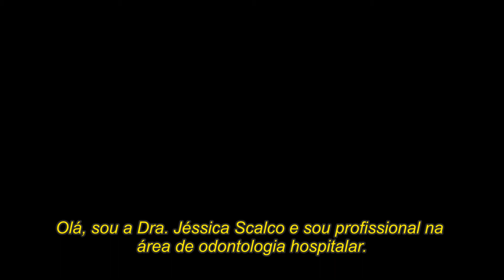Higiene Oral em pacientes com limitações motoras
A Dra Jessica Scalco ensina nesse vídeo como fazer a higienização bucal de pacientes em unidades de tratamento intensivo ou com mobilidade reduzida, usando a Escova de Cuidados Especiais Dentalclean e gel Clinexidin.